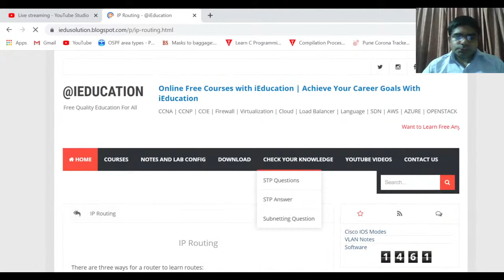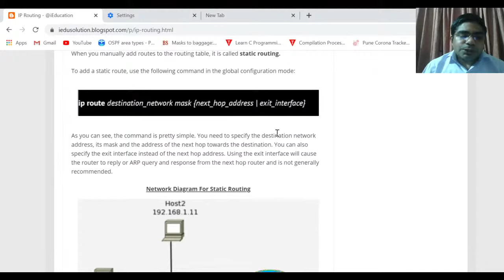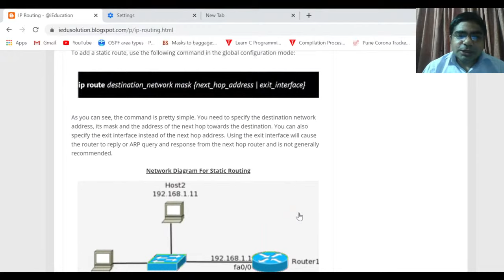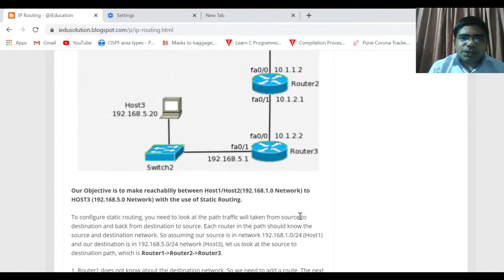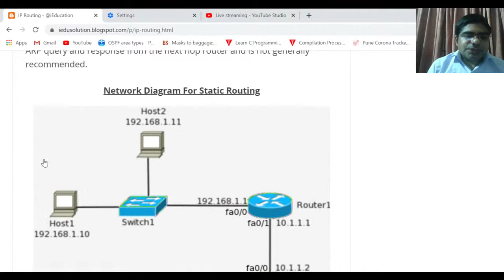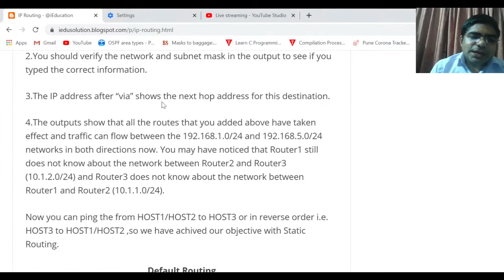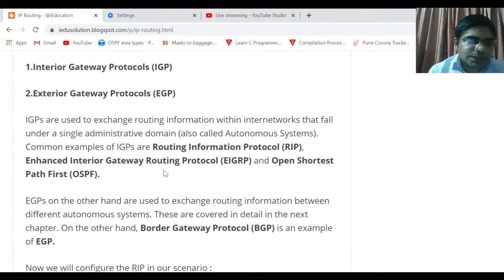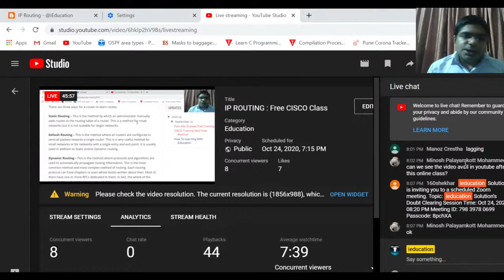IP ROUTING : Free CISCO Class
Join to be master in IP Routing : We will discuss default /static /dynamic routing.
Network address is always written first in sequence.
IP routing is the process of sending packets from a host on one network to another host on a different remote network. This process is usually done by routers. Routers examine the destination IP address of a packet , determine the next-hop address, and forward the packet. Routers use routing tables to determine the next hop address to which the packet should be forwarded.
Network routing is the process of selecting a path across one or more networks. The principles of routing can apply to any type of network, from telephone networks to public transportation.